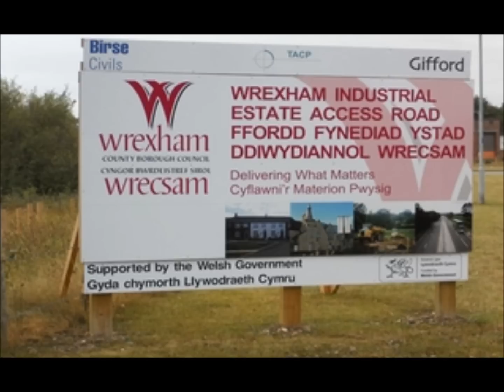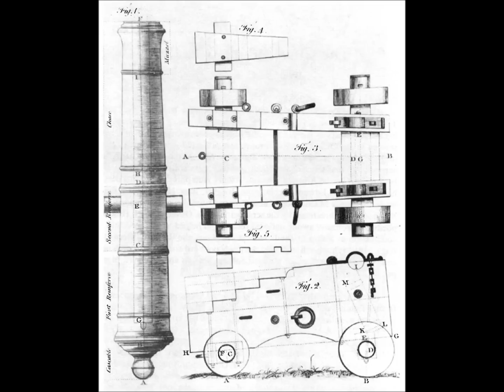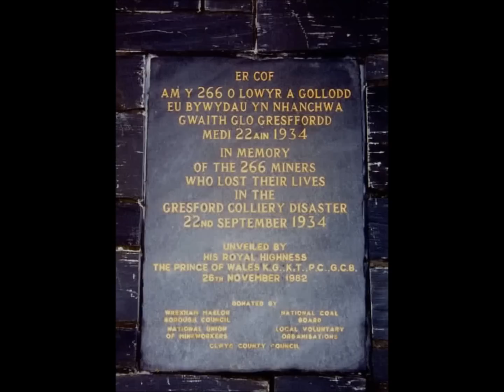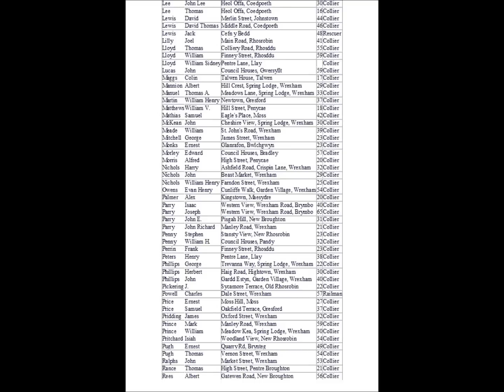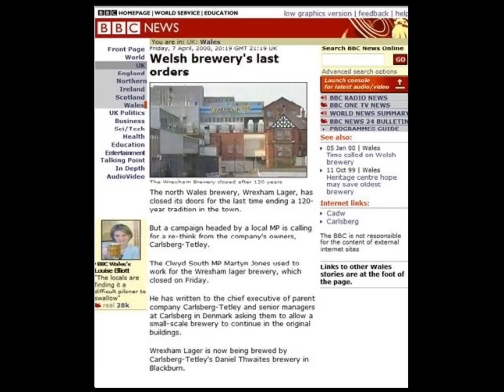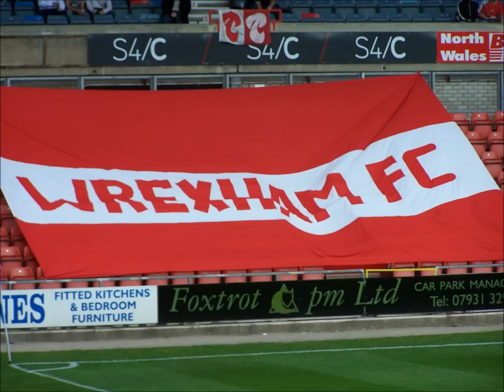My Town - Pete Evans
Lyrics: Pete Evans
This is a song about the town where I was born, brought up in and still live there. The population are hard working, good humoured and extremely proud people. We always had heavy industies as well as agriculture as the largest employers but, alas, these jobs have now disappeared thanks to capitalism.
The famous Racecourse ground is the oldest international football stadium in the world.

Wrexham Traveluk.co.uk
The largest town in North Wales, Wrexham has an ancient history. A medieval market town, Wrexham saw its heyday during the industrial revolution when iron ore was found in the nearby Clywedog Valley. Nowadays, tourists either come here to watch matches at the Wrexham Football Ground or to see one of the so-called seven wonders of Wales, St Giles' Church.
The most prominent landmark in Wrexham, the Church of St Giles was rebuilt in the 16th century. Built in the Gothic style, St Giles' was the heart of the historic town and its imposing tower rises to 136 feet and incorporates some 29 statues into its design. A replica of the church was also constructed at Yale University in tribute to Elihu Yale, the college's benefactor whose ancestors hailed from Wrexham. His tomb may be seen in the graveyard. Inside you'll see beautiful Victorian stained glass windows and a late 15th century mural of "The Last Judgement". Also of note are the wrought iron gates in the churchyard designed by the renowned Welsh ironworkers Robert and John Davies.
Visitors to Wrexham interested in culture can also drop into the Wrexham County Borough Museum. Including artifacts from Wrexham's glory days in the 19th century, the museum also displays the remains of the Bronze Age Brymbo Man. As Wrexham played an integral part in the development of football in Wales, the museum is also home to the Welsh Football Collection.
Outdoor enthusiasts will find a range of activities available in the countryside surrounding Wrexham. The Rivers Dee and Ceiriog offer trout, salmon and grayling for anglers. Walkers can head on Clywedog Valley Trail which passes by Erddig Hall and Country Park, the Bersham Ironworks and the King's Mill. Other attractions in the area include the Minera Lead Mines and the elegant Pontcysyllte Aqueduct designed by Telford. Rising to 126 feet and running for 1,007 feet, this masterpiece is both the highest and the longest navigable cast-iron aqueduct in the world.